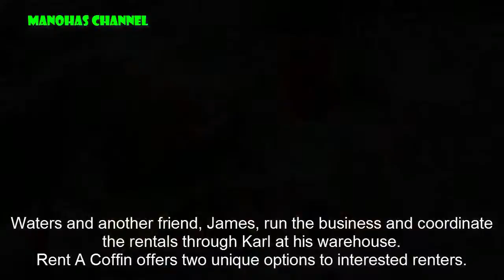Strange Inspiration! These Friends Turned 40 Coffins Into A Thriving Rental Business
An old boss of mine had this expression that I find myself repeating from time to time.